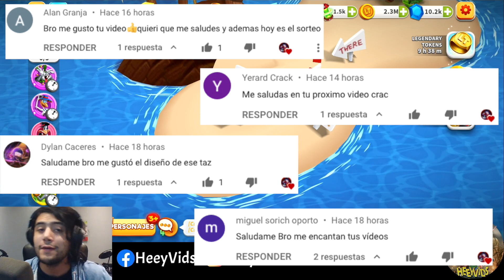El Modo Pesadilla y Más Ruletas Especiales - Looney Tunes Un Mundo de Locos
¡tratamos de pasar el modo pesadilla del evento de sam marsalada y giramos más ruletas de piratas!

nuevo personaje looney tunes un mundo de locos